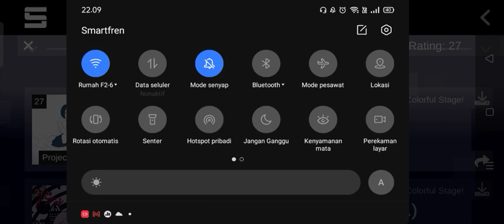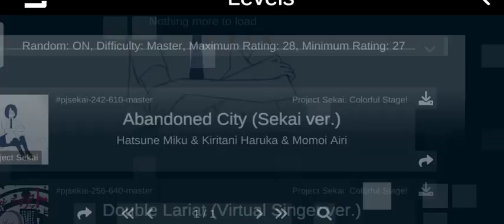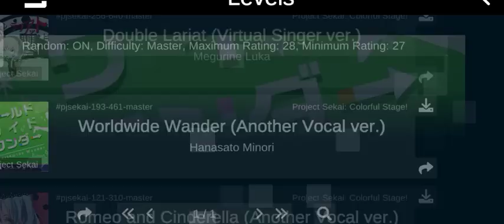Day 12 (2/10/2023) [Diary "Dari experter ke masterer"]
Ndak kerasa gap postingnya udah lebih dari 3 hari. Bener banget sih teori perubahan 21 hari itu (kalau yang pernah tau aja). Sehari aja bolong = gagal perubahannya.

Well tapi bukan itu yang terjadi di day 12 ini. Malahan perkembangan banget loh di level 27 dan 28. Aku sudah mulai bisa spam disana. Di video ini momentum yang paling mencerminkan terletak di lagu romeo and cinderella dan ID Smile. Bisa dilihat kalau aku udah mulai bisa mengikuti pola walaupun kebanyakan masuk ke Good.

Pertanda FC? Pertanda series nya selesai??? Entahlah

🎮 Game yang dimainin 🕹️
Sonolus (Project Sekai : Colorfull Stage JP)

Semua lagu dalam video ini
Credit buat artisnya masing²